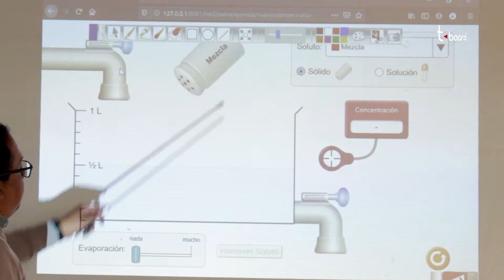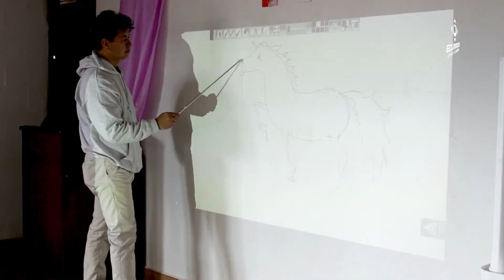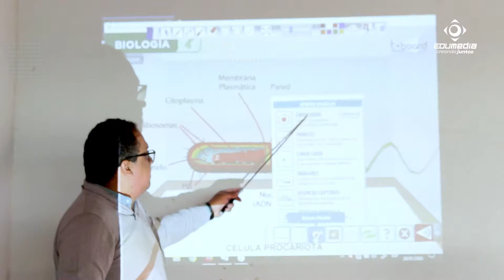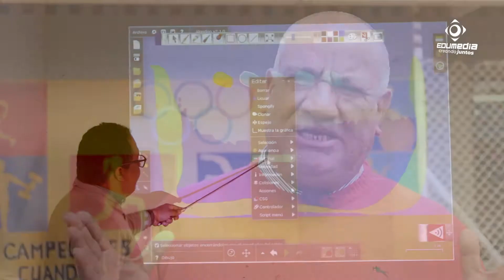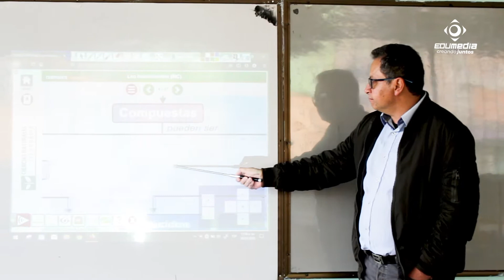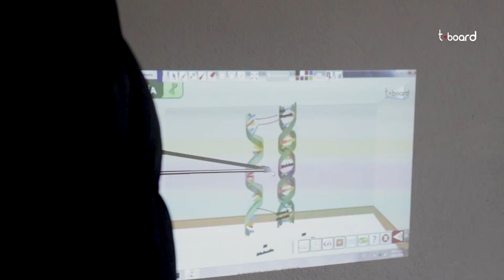¡🌟 Descubre los increíbles tableros o pizarrones interactivos, potencia el aprendizaje! 🎓📚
💡 Con los tableros o pizarrones interactivos, transformamos la educación en una experiencia emocionante y efectiva. 👩‍🏫👨‍🏫

En Edumedia, nos enorgullece ofrecer implementación y capacitación de aulas interactivas en instituciones educativas públicas de la ciudad de Pasto, Colombia. 🇨🇴

✔️ Nuestros tableros o pizarrones interactivos ofrecen una forma innovadora de enseñar, permitiendo a los estudiantes participar activamente en su aprendizaje.
✔️ Con una interfaz intuitiva y amigable, los niños disfrutarán de una experiencia interactiva que estimula su curiosidad y creatividad.
✔️ Nuestros tableros o pizarrones interactivos están diseñados específicamente para las necesidades educativas de los niños en Latinoamérica.
✔️ Impulsamos el uso de la tecnología en el aula, promoviendo un enfoque moderno y dinámico de enseñanza.
✔️ Además, ofrecemos capacitación y asistencia técnica para garantizar que los profesores aprovechen al máximo estas herramientas educativas.

¡Brindemos a los niños de Latinoamérica la oportunidad de aprender de manera divertida e interactiva con los tableros o pizarrones interactivos de comunicación!